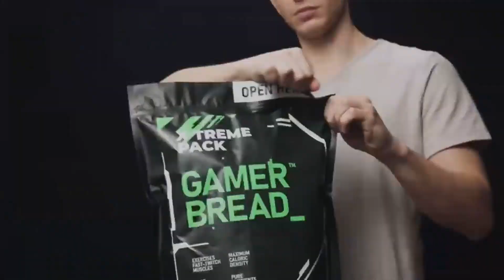Destiny: The Slow Hunter